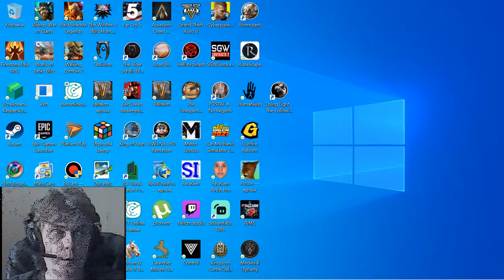Gunfire Reborn 11 gamium kostandi action rpg pc gameplay